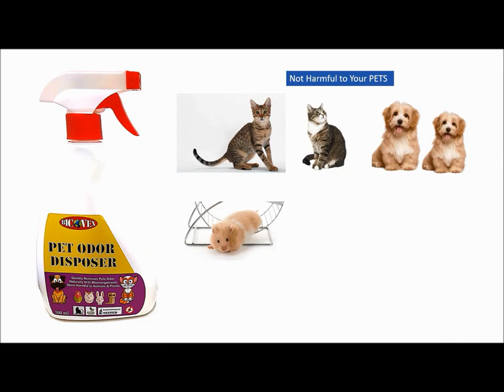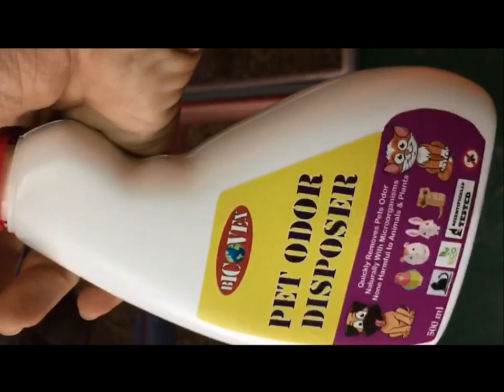Pet Odor Disposer - BICOVEX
Pets, Cats, Dogs, Safe, Odor Eliminator, Cheap, Proven